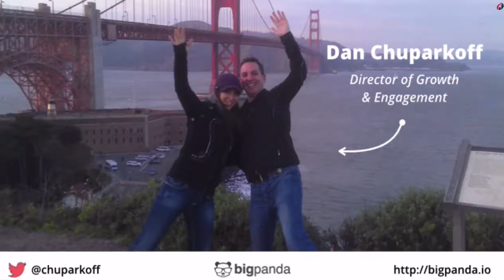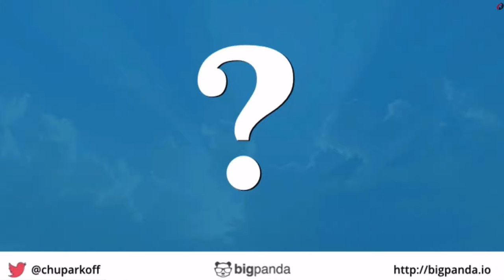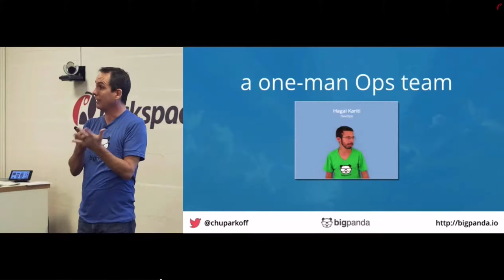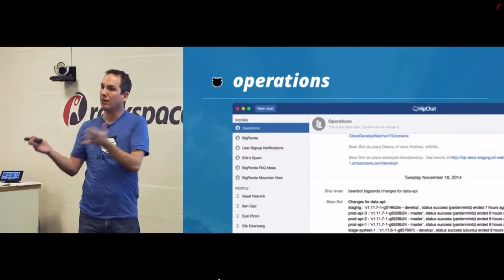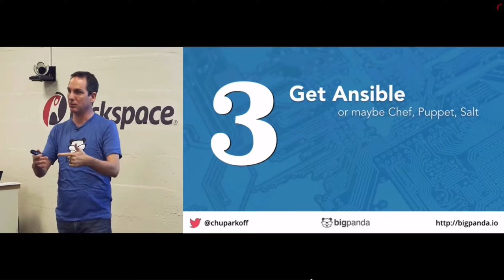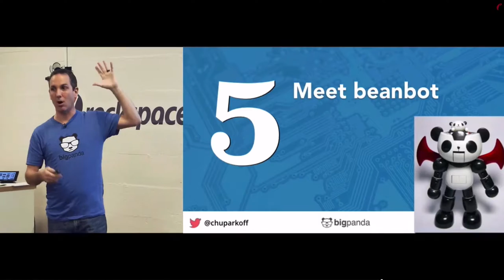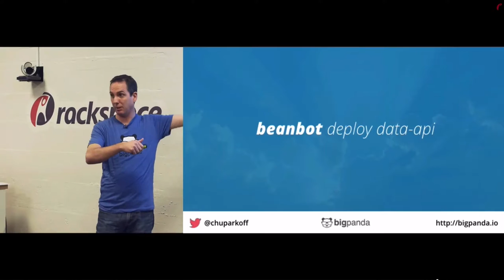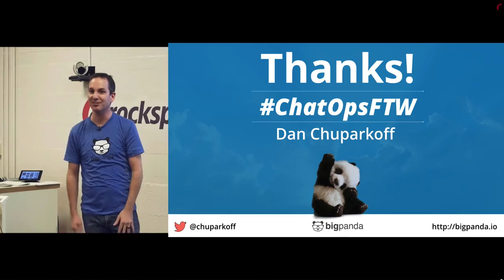An Introduction to ChatOps using HipChat, Hubot, & Ansible for InnovativeTeams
Another talk in the series for Great Product Teams.

IN THIS VIDEO:
ChatOps works! It enables team accountability. ChatOps creates a common conscience - hive style. It’s even better when you combine the extensible Chat platforms HipChat or Slack with the power of Hubot, Ansible, and Chef. Join me for an introduction to ChatOps. I'll show you how BigPanda seamlessly connects HipChat with Hubot and Ansible to take ChatOps to the next level - for SSH-free deployment, pager-free monitoring, asynchronous standups, and of course, for sharing internet cats!